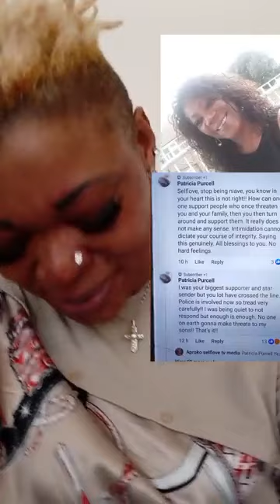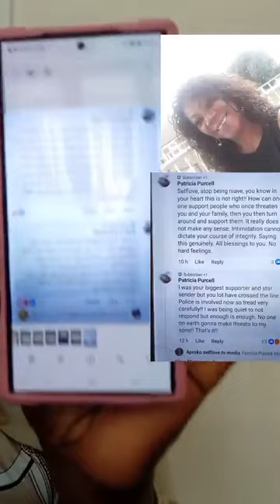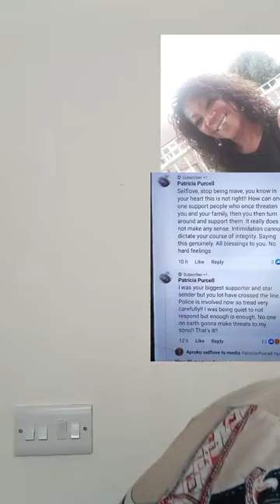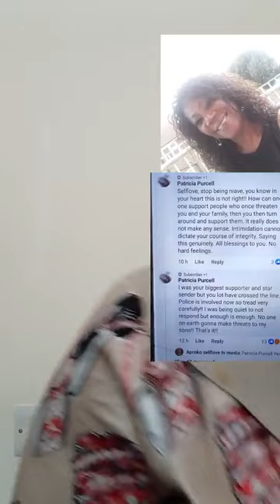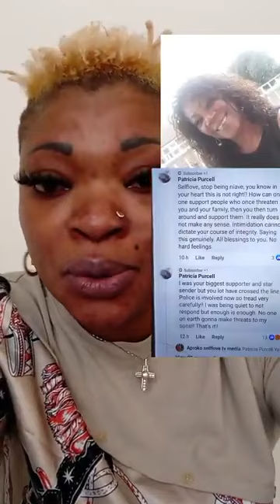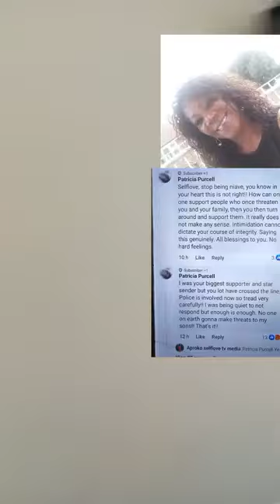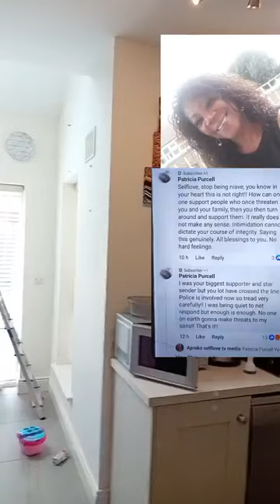lolo nor send anybody ooo